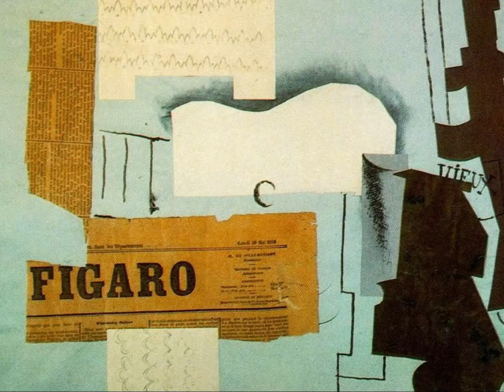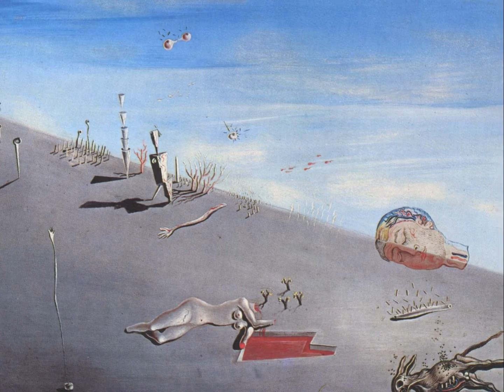Picasso, Miró y Dalí